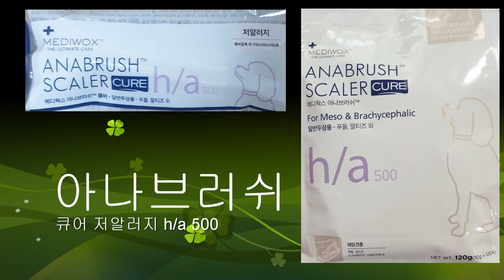[비숑] 아나브러쉬 너무 맛있어요^^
치석제거 치아관리 아나브러쉬 큐어
저알러지로 피부 민감한 아이들 추천 합니다.

🐶프로필

이름 : 딸기🍓
성별 : 여자(공주)
생년월일 : 2019년 03 월 05일
견종 : 비숑프리제
성격 : 조용하고 겁이 많음
취미 : 매트 뜯기
특기 : 도망 다니기
별명 : 소변 실수 많이해서 똥멍충이

🐶profile

Name : strawberry🍓
Gender : girl (princess)
Date of Birth : March 5, 2019
Dog Breed : Bichon Frize
Character  Quiet and be timid
Hobby : mat eating
Specialty : run away
Nickname : Silly weeing monster